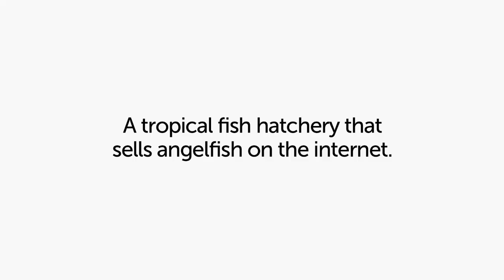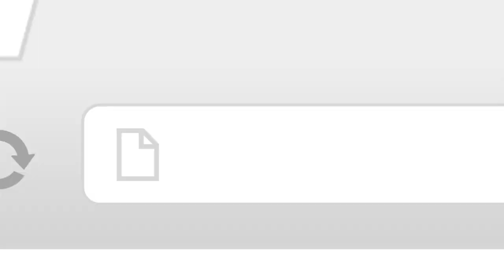Angelfish: From Our Tank to Yours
See how Mellow Aquatics raises and ships angelfish